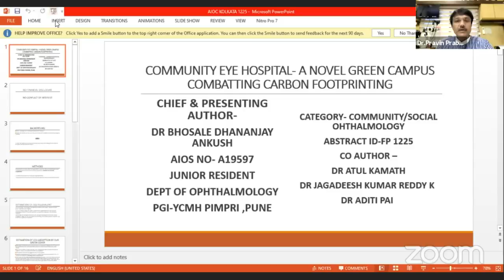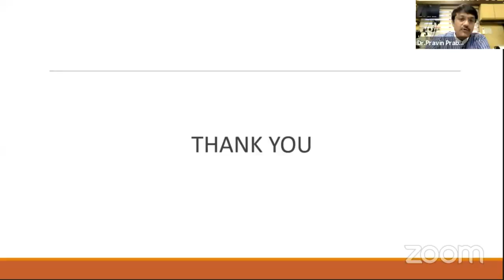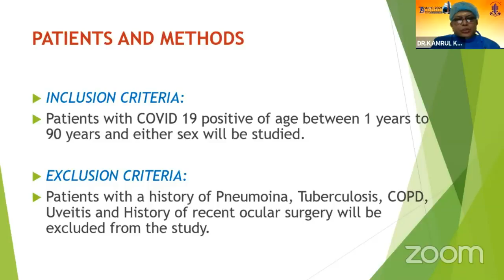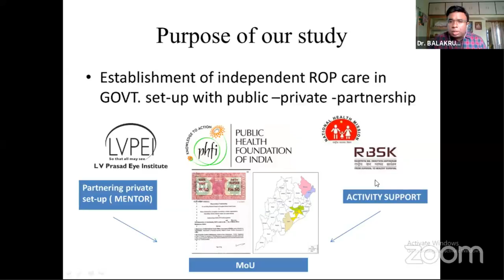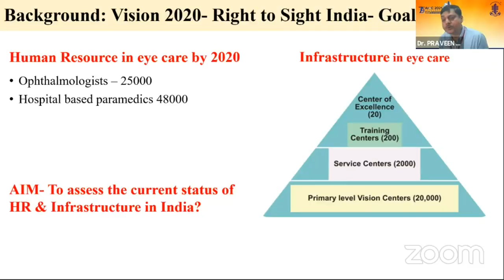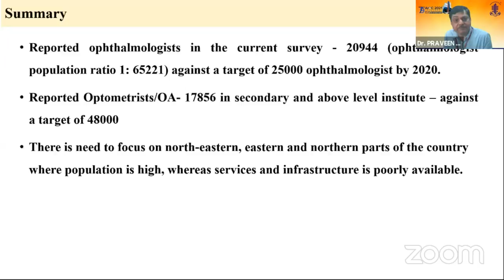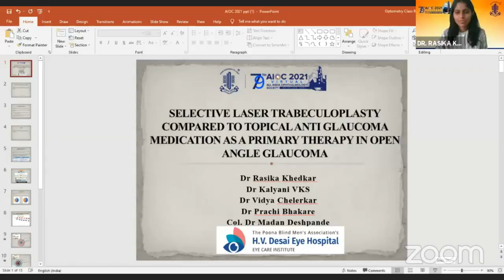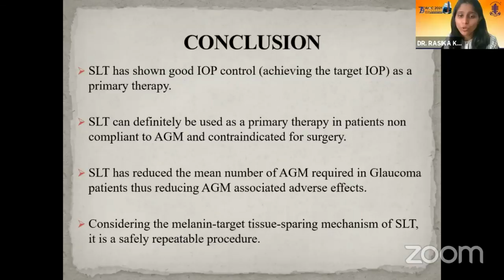AIOC2021 - Free Paper - Community & Social Ophthal III